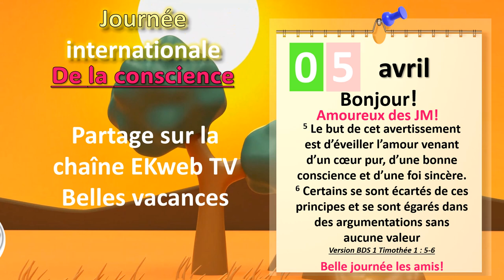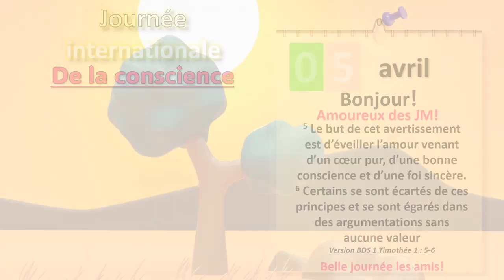L'éveil des consciences. Journée mondiale du 5 avril : la conscience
Retrouvez toutes les informations des journées mondiales et internationales sur le
Images et photos Pixabay